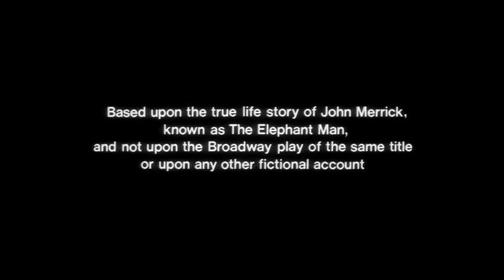Człowiek słoń (1980) The Elephant Man (zwiastun DVD)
Zwiastun filmu "Człowiek słoń"
Dystrybutor: Vision

Krypta VHS.